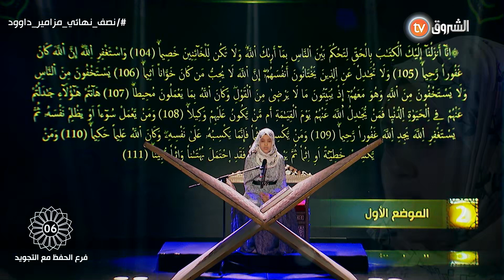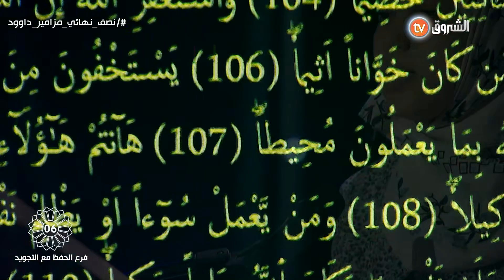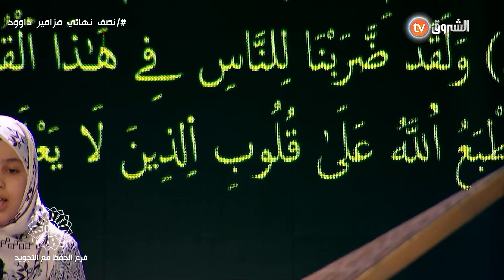جمانة من ولاية سطيف ..أداء ماتع وصوت دافئ، تبهر من خلاله لجنة التحكيم والحضور